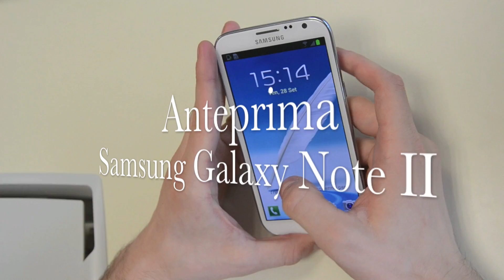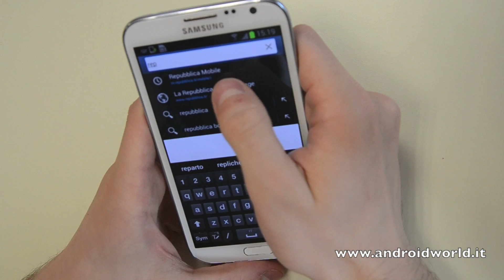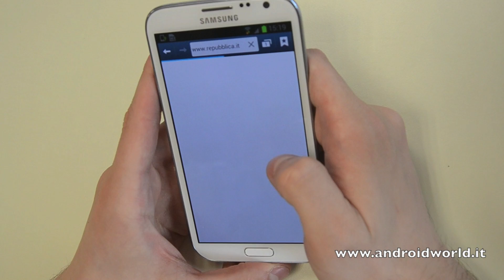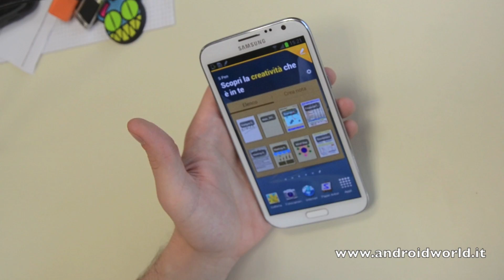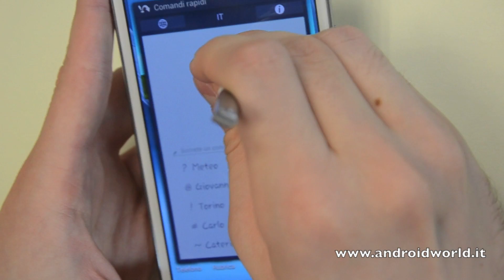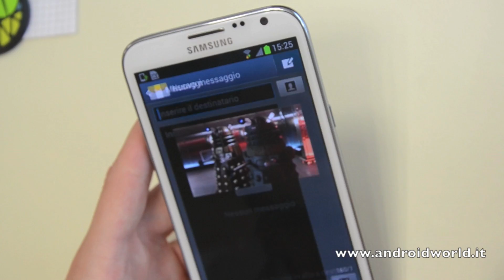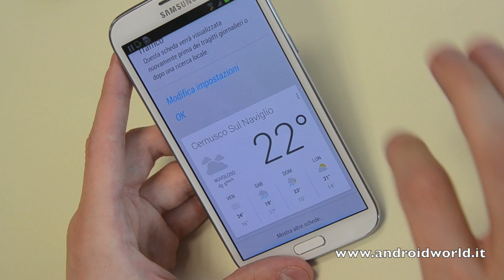Samsung Galaxy Note II N7100, anteprima in italiano by AndroidWorld.it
Anteprima in italiano di Samsung Galaxy Note II N7100. Potrete presto trovare sul nostro canale anche la recensione completa dello smartphone.